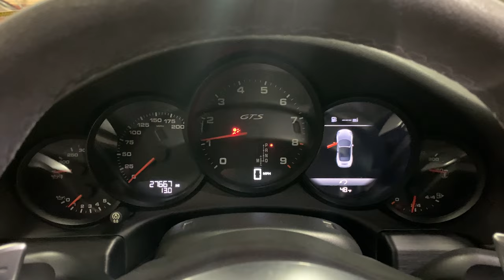2015 Porsche 911 Carrera GTS Cab Cold Start and Top Operation